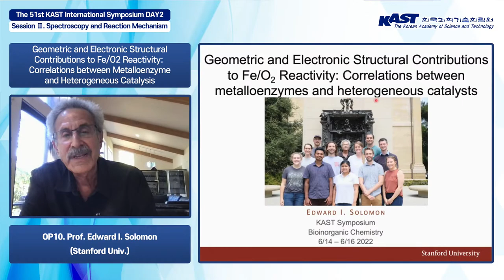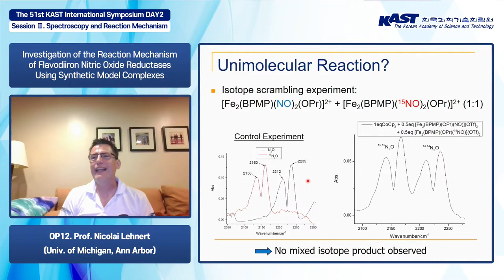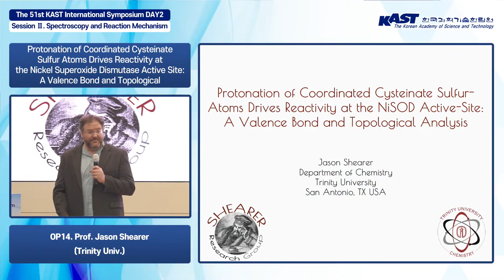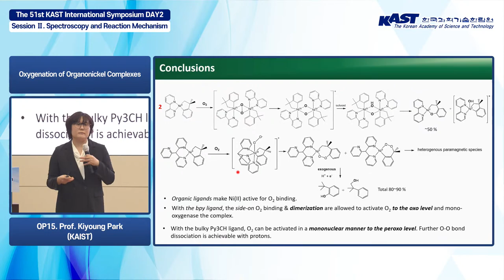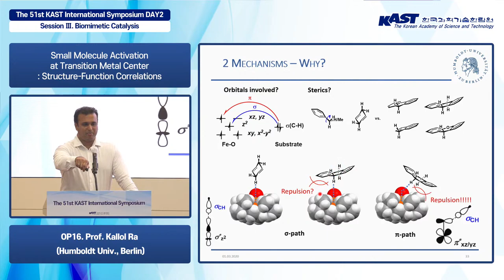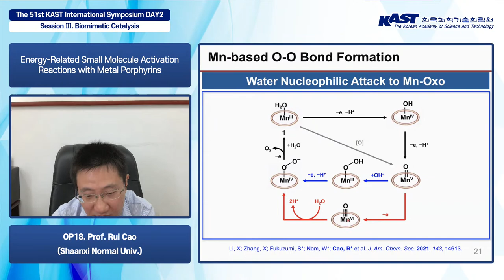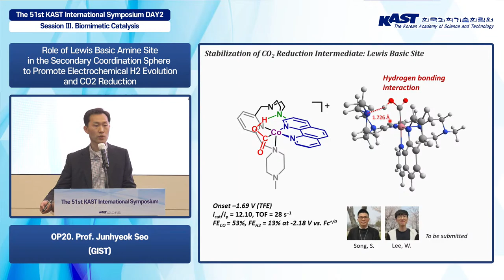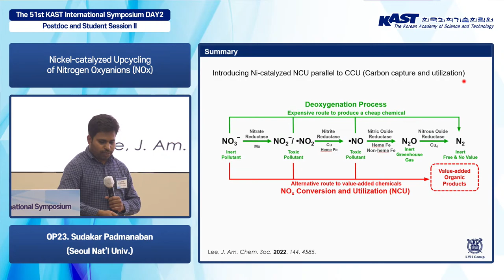(Eng) Recent Advances of Bioinorganic Chemistry in the Field of Energy and Medicine DAY2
The 51st KAST International Symposium DAY2
JUNE 15, 2022, 09:00 ~

[Session II: Spectroscopy and Reaction Mechanism]
00:11:26 Prof. Ed Solomon
00:46:45 Prof. Kara L. Bren
01:17:40 Prof. Nicolai Lehnert
02:11:12 Prof. Kyle M. Lancaster
02:52:07 Prof. Jason Shearer
03:22:04 Prof. Kiyoung Park
05:10:55 Prof. Kallol Ray
05:45:08 Prof. Jaeheung Cho
06:23:22 Prof. Rui Cao
07:12:35 Prof. Yuma Morimoto
07:46:45 Prof. Junhyeok Seo
08:27:35 Prof. Akira Onoda
[Postdoc and Student Session II]
09:00:05 Jeongcheol Shin
09:14:42 Sudakar Padmanaban